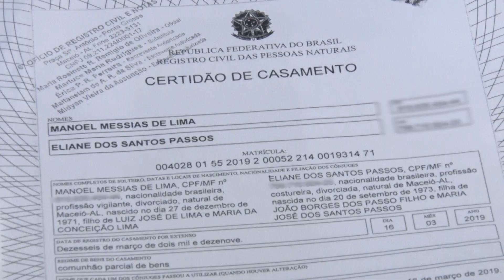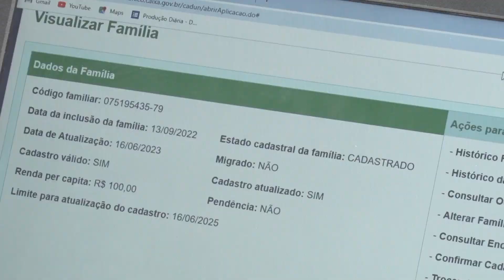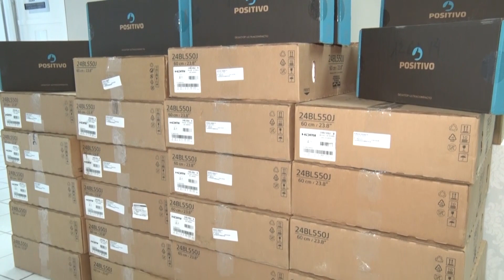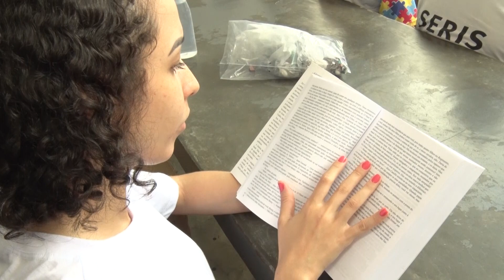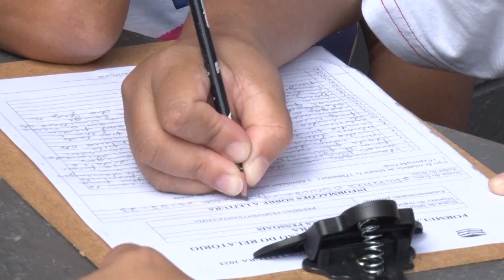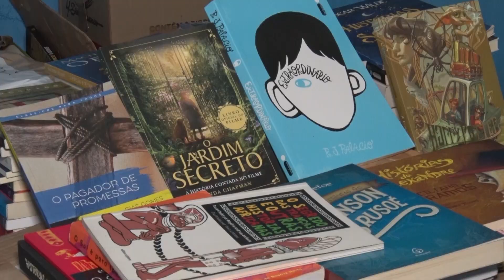Novo laboratório da Esmal e projeto Livros que Libertam são os destaques do Em Dia com a Justiça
Programa também mostra a atuação da Justiça Itinerante em Maceió

O Em Dia com a Justiça está disponível no Instagram do TJAL e também pode ser visto de segunda a sexta, às 9h da manhã, na TV Cidadã (canal 35.2 da TV Aberta ) e na TV Educativa (canal 6 da TV aberta). Na TV ALE (Canal 7 da Claro TV), o programa é veiculado todos os dias às 7h, 14h45 e 19h45.